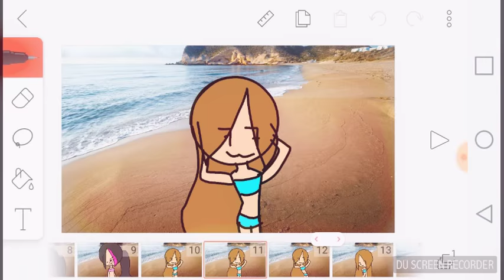Bikini body meme ://3